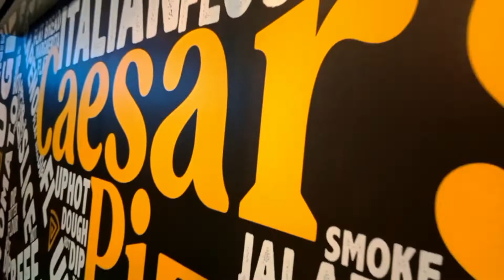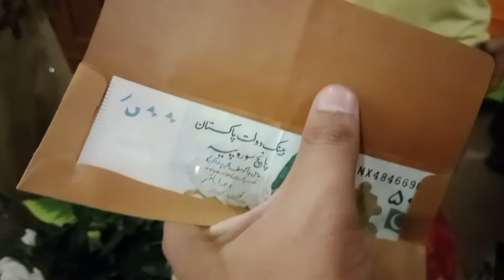Yes It's My Birthday | Saad Ke Vlogs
Hamari Saalgirah Ka din.
Suhaib ki birthday ka din bhi same.
Ek ticket par double Maza.
Meri or Choty ki birthday ka ek din.
Birthday Scenes to OP hogaye.
Keep Clam it's my birthday...
Mostly music is from the YouTube library...